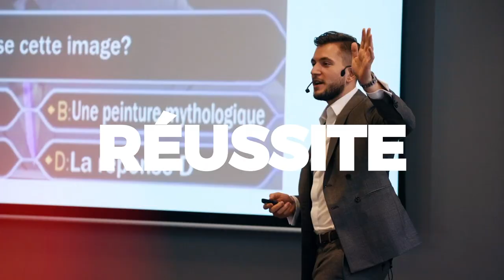Olivier Roland: Son histoire hors du commun (et sa vision de la liberté)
Olivier Roland nous partage aujourd'hui son parcours et ses Déclic à l'occasion du lancement de mon Podcast, découvrir ici le Déclic

J'ai l'opportunité tous les jours de rencontrer des entrepreneurs et personnalités aux parcours hors du commun. Leur point commun : le succès s'est affirmé dans leur vie à un moment ou un autre.
Cela m'a confirmé que la réussite tient souvent à une seule décision, à un fait, un Déclic.
Chaque épisode est réalisé pour vous inspirer, mais aussi pour vous offrir du contenu qui vous permettra peut-être, vous aussi, d'avoir Le Déclic qui fera toute la différence.

⏯  Le parcours hors du commun de Olivier Roland

Je suis ravi d'accueillir Olivier sur le podcast aujourd'hui. Olivier Roland est entrepreneur depuis l’âge de 19 ans, blogueur, Youtubeur, archéologue amateur, plongeur, pilote d’avion, globe-trotter et conférencier international, parmi ses nombreuses casquettes. Il est également l'auteur du livre best-seller ''Tout le monde n'a pas eu la chance de rater ses études.''

Il se décrit comme étant "Professeur de liberté", il aide et accompagne les gens à être plus libre que ce soit au niveau de sa société ou au niveau spirituel.

Dans cet épisode, Olivier aborde les différents points qui lui ont permis d'activer tous les effets de leviers qu'il souhaitait et de devenir libre lui aussi, que ce soit au niveau de sa société ou par le biais de développement personnel. Il nous dévoile certaines de ses astuces qui nous permettront à notre tour, de profiter de notre propre aventure de vie.

D’une chambre d’étudiant à tout un écosystème en pleine croissance, une société immobilière et à un cabinet d’expertise comptable, créé avec 4 autres associés.

Des jeux vidéos à la rédaction d’un livre numéro 1 des ventes 72h après sa sortie.

La réussite, c’est une expérience personnelle. Des rencontres, des inspirations, des opportunités, des chocs, des difficultés, des obstacles, de la douleur. Ce sont eux qui m’ont poussé à me transformer, à contredire la fatalité, à déjouer le chemin tout tracé.

Je me suis donné les moyens de mes ambitions, en me formant, cumulant les jobs pour pouvoir donner naissance à ma première entreprise avec mon associé.
Je n’ai eu ni chance, ni coup de poker.
J’ai construit ma vision, décodé la réussite, compris la recette.

Aujourd’hui je suis consultant, coach, conférencier, auteur, entrepreneur, investisseur. Je partage à travers certaines des entités que j’ai créé des méthodes fiables, inédites, prouvées et uniques de porter son entreprise vers le succès.

Ce que j’ai appris, ce que j’ai décrypté,  je le partage avec mes clients, entreprises en difficultés ou entrepreneurs en quête d’accompagnement en performance.
Renouer avec la croissance, développer son entreprise, accroître sa visibilité, créer de l’impact, atteindre ses objectifs, c’est mon cœur de métier.

Je distille aussi ma vision d’une entreprise humaine, atypique, florissante, dans les entreprises auxquelles je prends part, dans l’immobilier comme dans l’expertise comptable.
Des conseils, mes convictions personnelles, le développement de compétences, la clé de la réussite, ma vision, c’est ce que vous trouverez ici.
Car, ce que je suis aujourd’hui vous pourriez l’être demain.